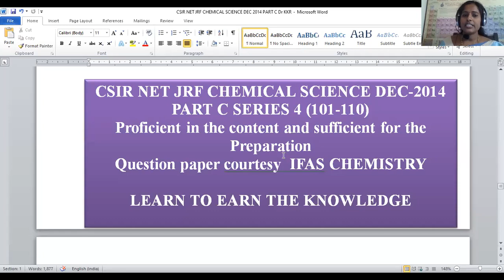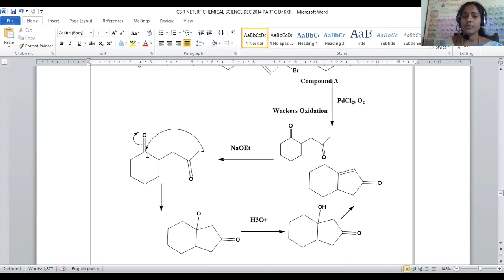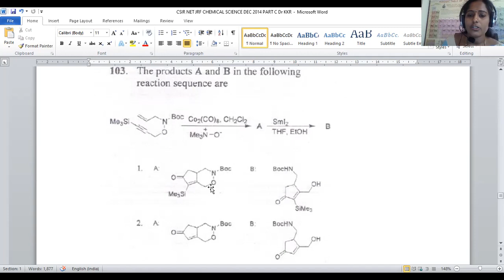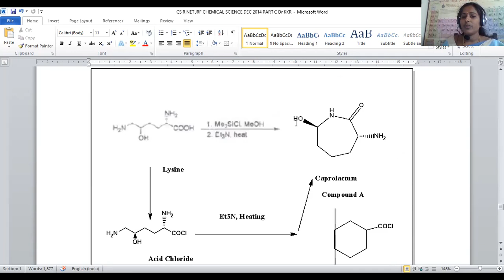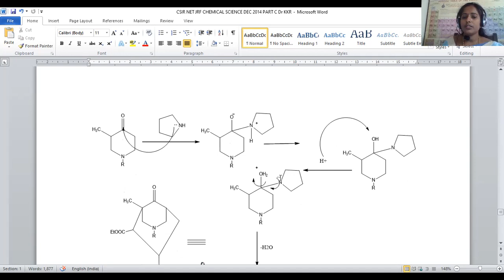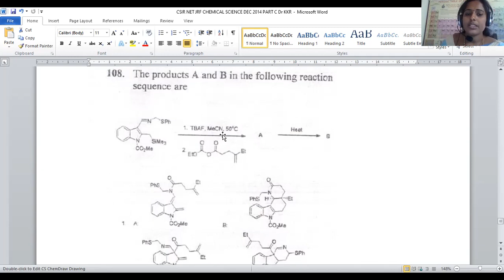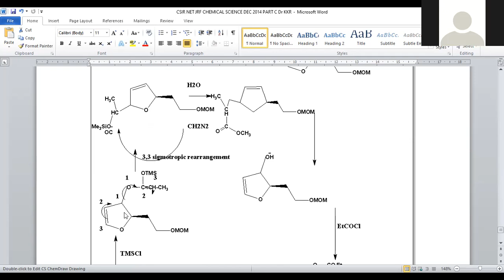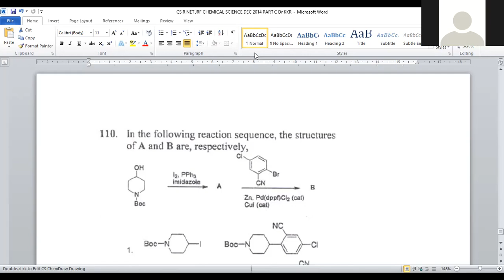CSIR NET JRF CHEMICAL SCIENCE DEC 2014 PART C SERIES 4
Here is the post on CSIR NET JRF CHEMICAL SCIENCE DEC 2014 PART C SERIES 4 from 101 to 110 questions.
1. REACTION WITH I2 and PHENYL ACETATE
2. REACTIONS OF LDA
3. ORGANIC REAGENTS